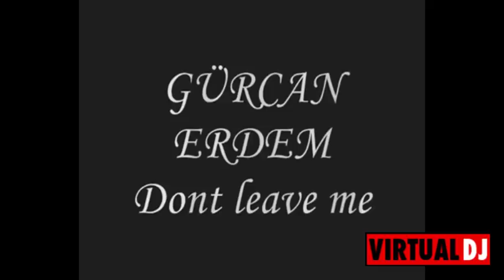GURCAN ERDEM MIX THE BEST!!! por walter boscatto.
GURCAN ERDEM , SE PONE  DIFICIL SUBIR VIDEOS POR LOS DERECHOS ,  GRACIAS POR DISFRUTAR DE LA BUENA MUSICA.